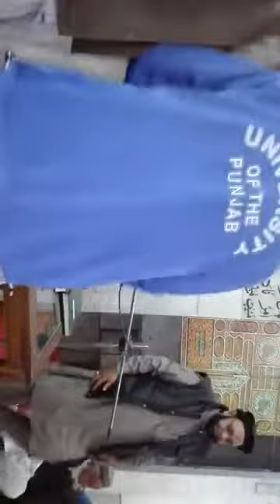Mahana drs e quran byan allama hassan raza naqshbandi